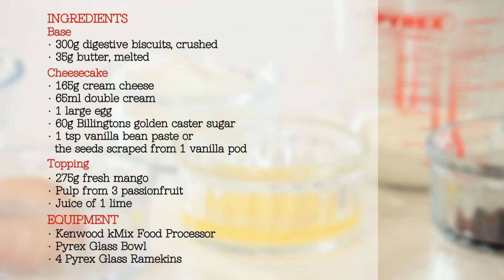Pyrex Vanilla Cheesecakes with Mango and Passion Fruit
Pyrex Individual Cheesecakes demonstrated by baking expert, Ruth Clemens.

Ingredients

Base:
100g digestive biscuits, crushed
35g Stork packet, melted
Cheesecake
165g cream cheese
65ml double cream
1 egg, large
60g Billington's Golden Caster Sugar
1 tsp Silver Spoon vanilla bean paste or the seeds scraped from 1 vanilla pod

Topping:
275g fresh mango
Pulp from 3 passionfruit

Servings: makes 4 x 9cm diameter Individual Cheesecakes
Preparation time: 30 minutes
Cooking time: 30 minutes plus cooling